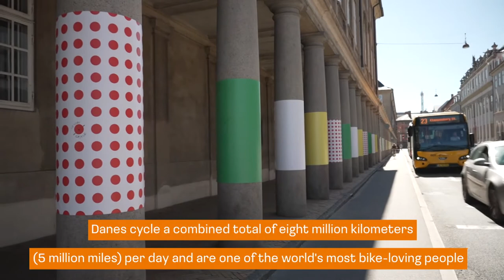Denmark gets set for hosting the Tour de France Grand Depart.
Denmark has been painted in yellow as people prepare for hosting the Tour de France Grand Depart, which starts on July 1st to July 3rd.

Europe's longest bridge, the Great Belt Bridge, can now be seen in yellow and the city Aabenra hosting the last of the three stages in Le Grand Depart has painted a bridge there in yellow.

Danes cycle a combined total of eight million kilometers (5 million miles) per day and are one of the world's most bike-loving people.

The first stage will start from Copenhagen, where nine out of 10 people own a bicycle from the age of six.

The city's 22-kilometer of cycling-lanes include new innovative bike-bridges making it one of the world's best cities for cyclists with close to 200 million euros invested in it's in cycling infrastructure in the last 10 years.

Copenhagen boasts the world's most cycled across bridge with 40,000 registered cyclists daily.

The first stage of the Grand Depart starts in Copenhagen along the yellow wrapped trees, a time trial that is 13-kilometers long.

The second stage starts in the old Viking capital Roskilde, a 199-kilometers route that includes crossing the Great Belt Bridge before reaching Nyborg, were former world champion Mads Pedersen grew up.

The third and final stage of the Grand Depart is 182-kilometers long, starting in Vejle and ending in Sonderborg.